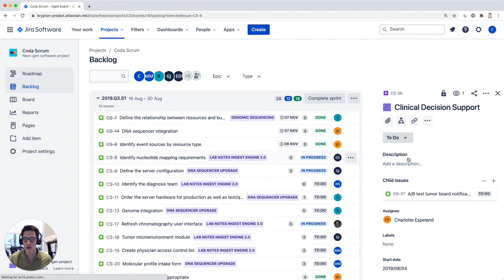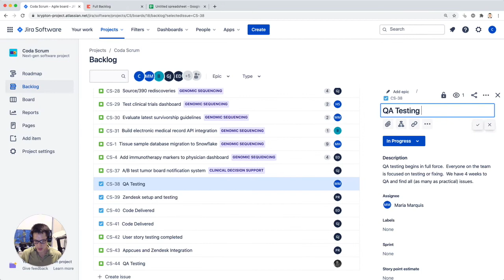Short summary: Export and analyze Jira issues in Google Sheets vs. Coda (Sheets alternative)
Export your Jira issues into Google Sheets to organize and analyze issues, but you won't see updates in Jira reflected in your Google Sheet. With Coda's Jira Pack table, Jira issues stay in sync in Coda as changes and updates are made in Jira.